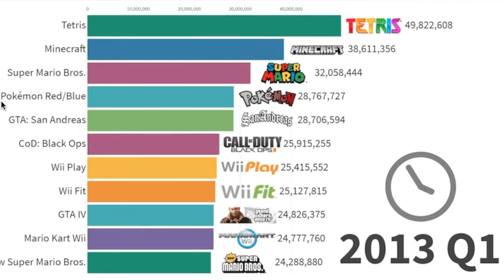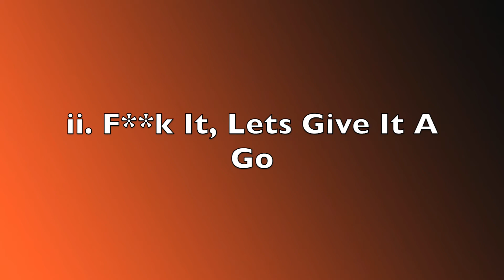Making A Christmas Horror Game In Just 20 Days?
Following my debut release of the Copperport Casefiles series, I figured it was time to start on the next instalment. And what better way to do it that embracing the festive season.

Naturally nothing is ever simple as the clock is ticking and we are well into December already. So can I build a Christmas themed indie horror game in just 20 days?

Probably not, but it's going to be a good laugh finding out.

for the backing music